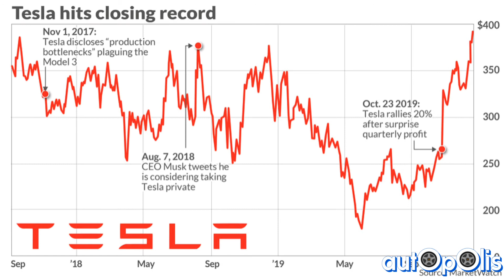NOTIZIE MOTORI! DICEMBRE. Ferrari HYPERCAR 2022! FOCUS RS ,TESLA, ECC. SETTIMANA 3°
NEWS della settimana in 10 minuti.  Buon NATALE a tutti!